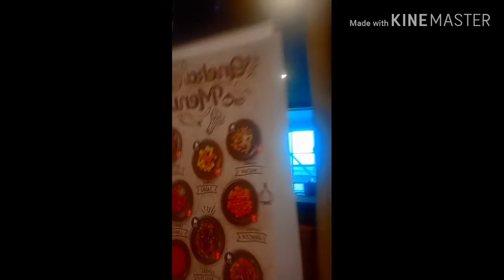Mau ke Singapore kagak perlu jauh 2 ke Mall Cipinang Indah aja ,ada Gambar Patung Singanya.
Terima kasih ya gaes,sdh menonton Chanel kami Bro Aris , Semoga bermanfaat ya , ini kita lg jjs ke Mall Cpi dan ada gambar patung singa nya kyk di Singapore.jgn lp ya dukung kami dgn like, subscribe dan lonceng yaa